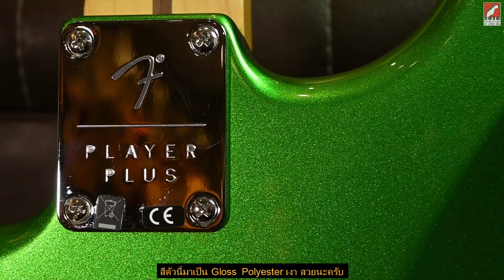รีวิว กีต้าร์ไฟฟ้า Fender Player Plus Series | เบ๊ เงียบ เส็ง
ปนเจือความคลาสสิคของ Fender เข้ากันกับความต้องการของผู้เล่น อย่างคุณสมบัติที่ทันสมัยและสีสันใหม่ที่สะดุดตา กีต้าร์ไฟฟ้า Fender Player Plus Series จะถ่ายทอดความสามารถในการเล่นที่ยอดเยี่ยมและสไตล์ที่เยี่ยมยอด

ดูรายละเอียดกีต้าร์ไฟฟ้า Fender Player Plus Series เพิ่มเติม